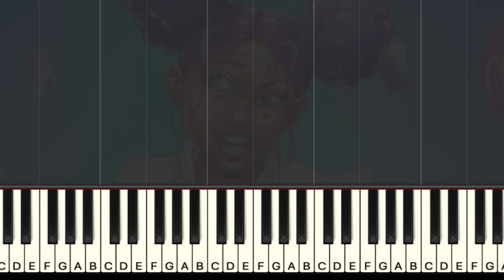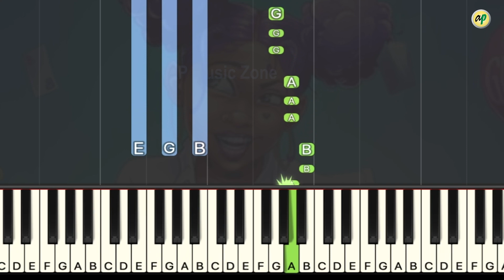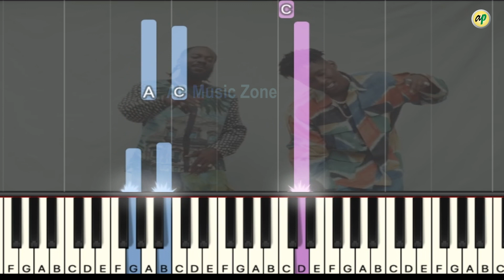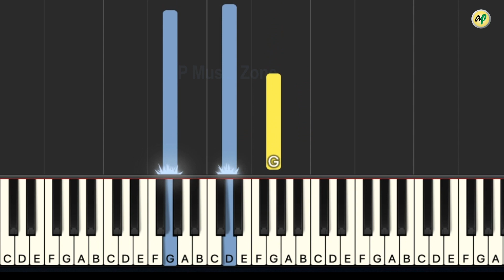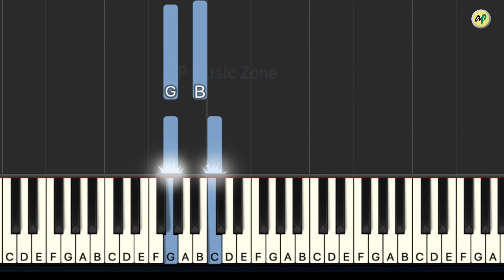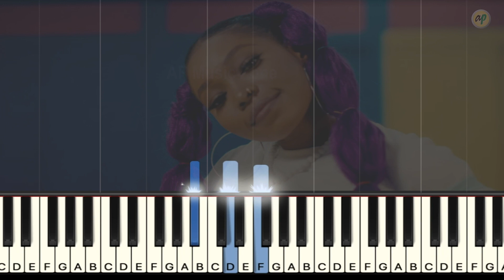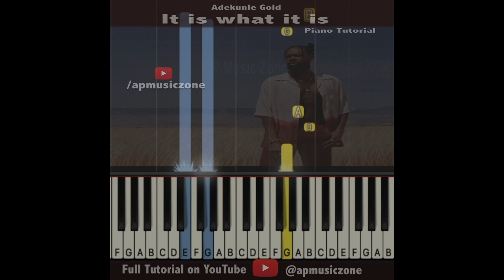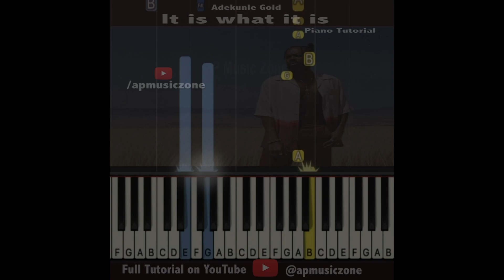Afrobeat Songs Piano Tutorials | Easy to fast